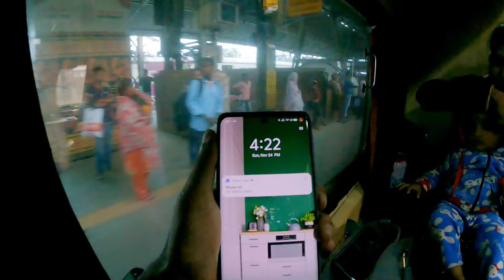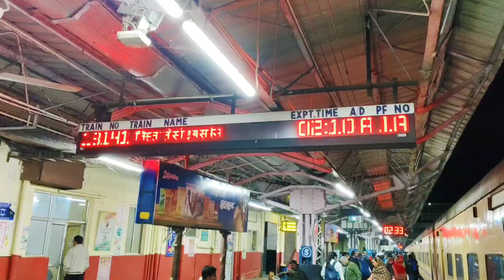Sealdah to NJP Train Journey | Teesta Torsa Express 3AC | Kolkata to NJP Train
🔴FOR PROMOTIONAL CONTACT ID 👇
🟢FOR PERSONAL INFORMATION ☝️
👉 এই ভিডিওর তথ্য :- 👇
Sealdah to njp teesta torsa express ticket 1000 rupees, timing 3pm from sealdah and arriving NJP next date 2.10 am.